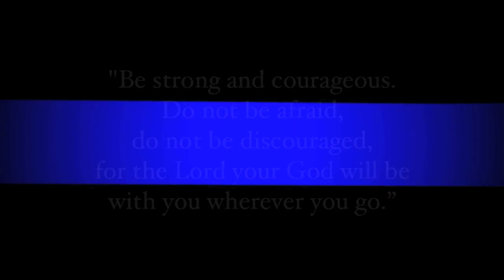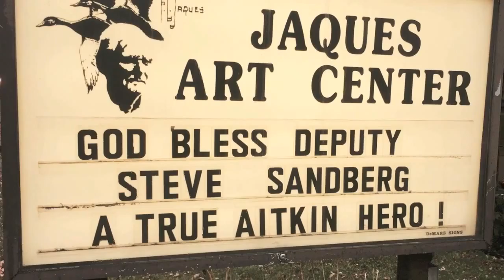Sandberd Police Cross